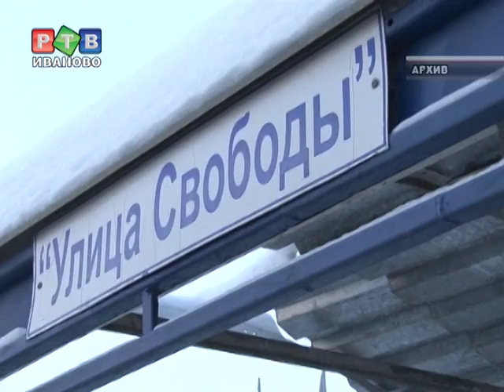Остановочные киоски - городской рудимент